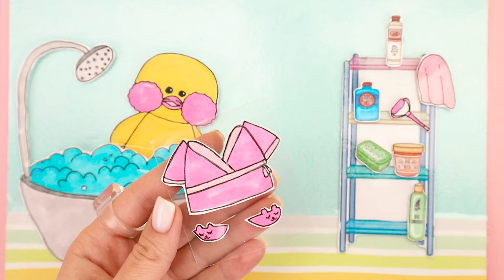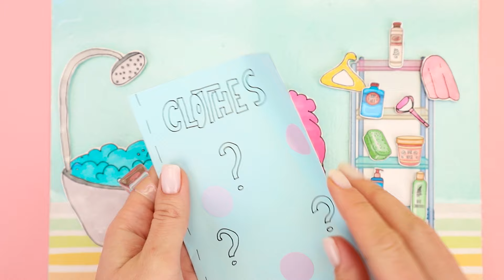DIY Lalafanfan PAPER DUCK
Meet the DIY version of Lalafanfan Duck! In this video, we'll create this adorable character out of paper. Get ready for maximum fluffiness and creativity with us!